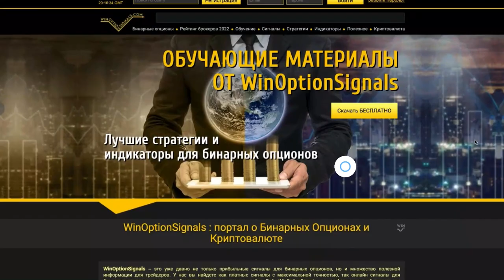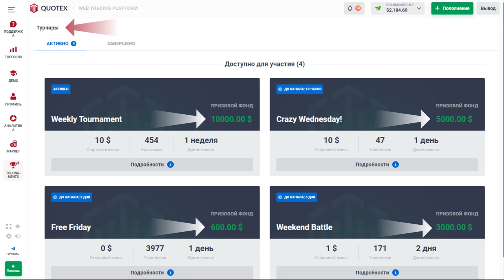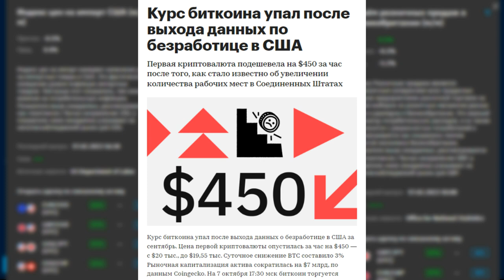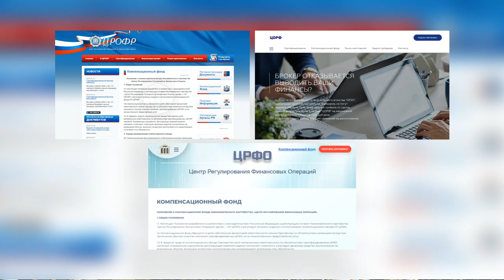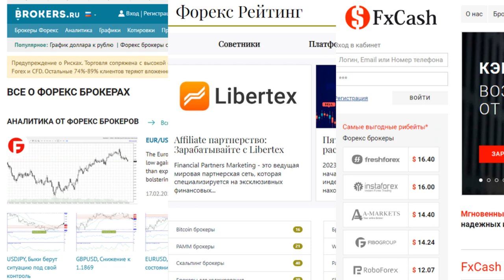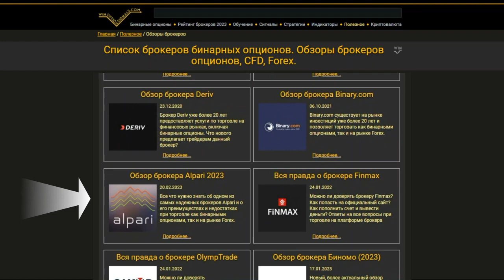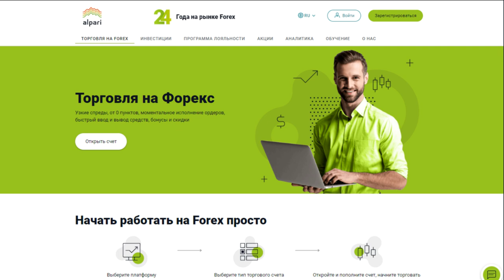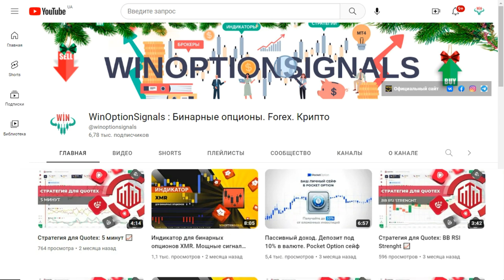НОВОСТИ 2023 #4: Quotex заблокирован в России, Блокировка ЦРОФР в РФ, Лотереи с бинарными опционами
Очередной и первый в 2023 году выпуск новостей о бинарных опционах от WinOptionSignals, в котором мы рассказали об окончательной блокировке брокера бинарных опционов Quotex в России, бесплатных турнирах брокера Квотекс, Экономическом календаре Binarium, лотерее, которая планирует использовать бинарные опционы, Центробанке, который заблокировал регуляторов бинарных опционов, аферах с бинарными опционами на сайтах знакомств, блокировке известных рейтинговых сайтов по бинарным опционам и о том, что в альпари снова принимаются карты РФ и Беларуси.

Тайм-коды:
00:00 Вступление
00:17 Quotex прекратил бороться с Роскомнадзором и практически полностью закрылся в России
01:49 Новые преимущества брокера Quotex
02:30 Binarium делает акцент на важности экономических новостей для торговли  бинарными опционами
03:54 Лотерейная индустрия вдохновляется бинарными опционами
04:51 Центробанк блокирует регуляторов бинарных опционов
07:17 Доходность бинарных опционов привлекла внимание аферистов на сайтах знакомств
08:53 PocketOption выпустили обновления для панели “Избранное” и раздела торговых сигналов
09:28 Очищение индустрии бинарных опционов продолжается
10:13 Платежные карты снова в деле
11:37 Заключение